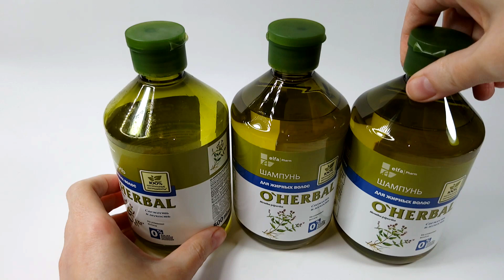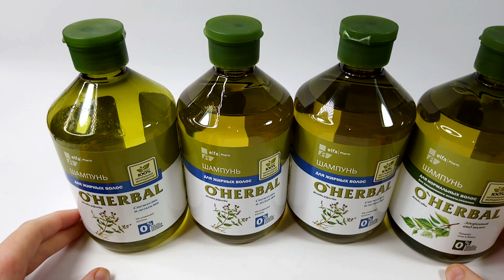Я СНОВА ЕГО КУПИЛА | O'Herbal - лучший шампунь для жирных волос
Я снова смогла купить на скидках лучший шампунь для жирных волос, благодаря которому можно реже мыть голову. Если вы до сих пор не пробовали шампунь O'Herbal "Свежесть и легкость", то от всей души рекомендую его купить. Этот шампунь помогает избавиться от жирных волос, так как долго сохраняет волосы чистыми и свежими.